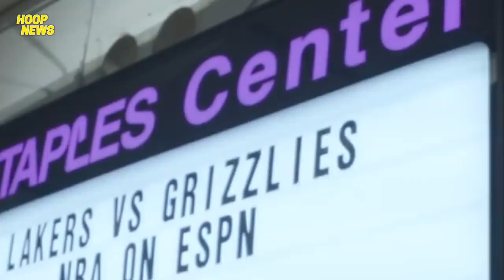LeBron TOMAHAWK Dunk! Lakers Isang 20-Point Comeback Muli Laban Sa Grizzlies!